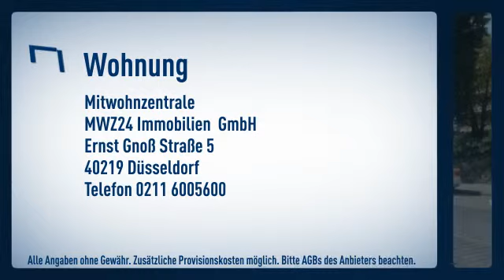Pempelfort: Apartment mit hohen Decken in saniertem Altbau in gefragter Wohnlage. Wohnzimmer